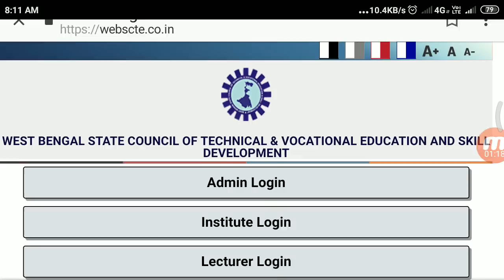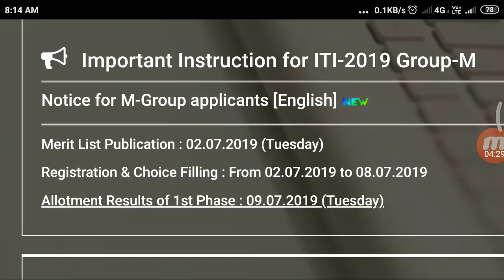ITI college choice || iti merit list || iti admission || iti result || iti counselling date 2019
Instagram follow--- biswajitmaiti675
এই ভিডিওটা অবশ্যই প্রথম থেকে শেষ পর্যন্ত দেখো এবং এই ভিডিওতে অনেক কিছু ইনফরমেশন জানতে পারবে.